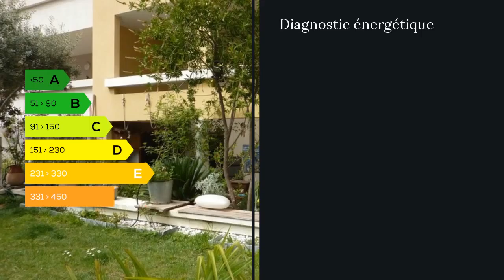A vendre - Appartement - Marseille 8eme (13008) - 5 pièces - 104m²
Près de la rue Edouard Herriot, dans une résidence de grand standing sécurisée récente avec piscine, DUPLEX, orienté au Sud, de 4/5 pièces pour 104m2 environ. Grand séjour et salle à manger de 40m2, cuisine équipée, 2WC, salle de bains, salle d'eau, trois chambres, une terrasse de 35m2 et un jardin de 53m2. Charges de 350? par mois comprenant l'entretien de la piscine, le gardien, la climatisation réversible. Possibilité de box garage. Il est situé au calme dans un quartier agréable et très recherché, proche des moyens de transports et de toutes les commodités.  Agent commercial indépendant du réseau national clairimmo Maxihome N° RSAC : 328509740 - Ville du greffe : RSAC MARSEILLE